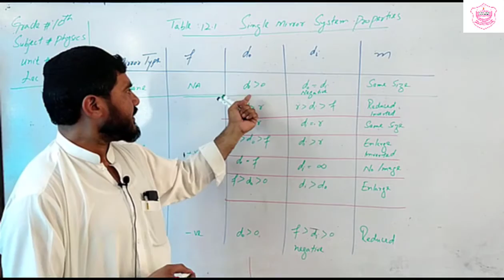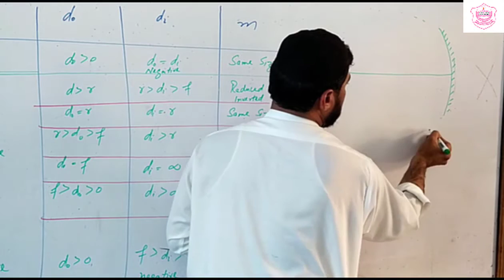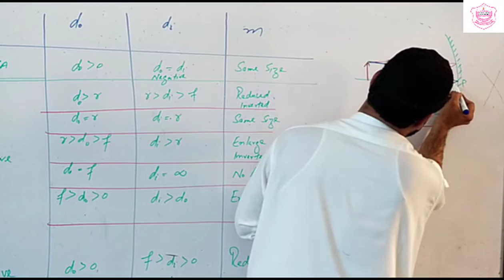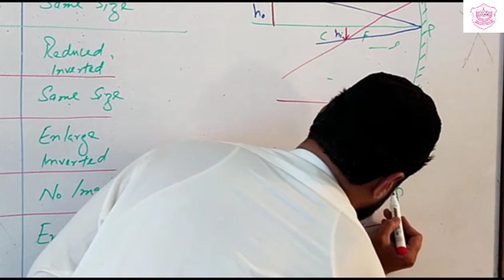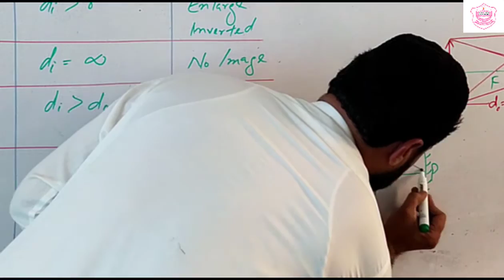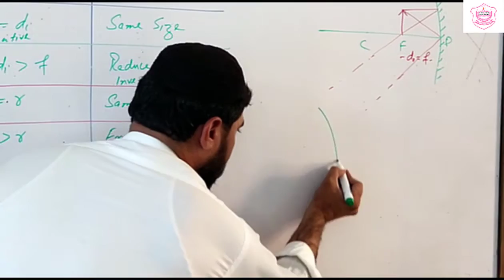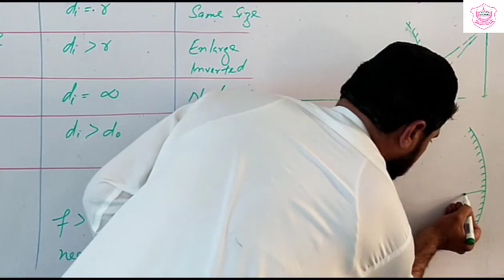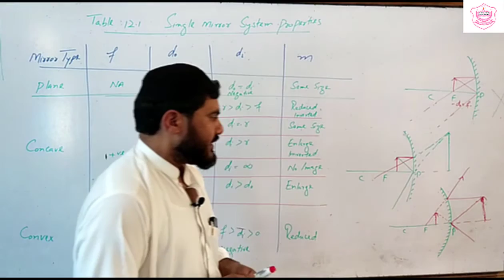Table 12.1 "Single Mirror System Properties" (Grade 10)